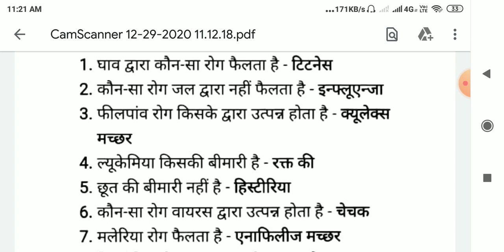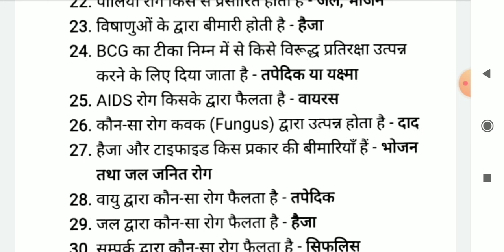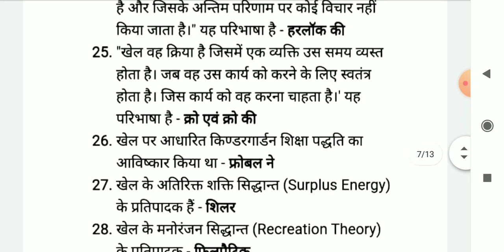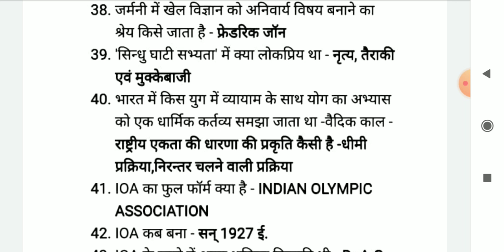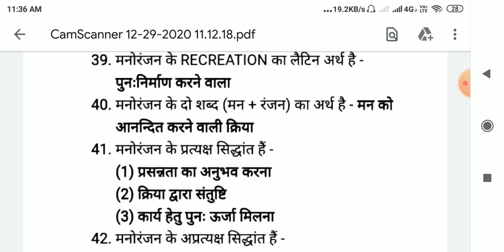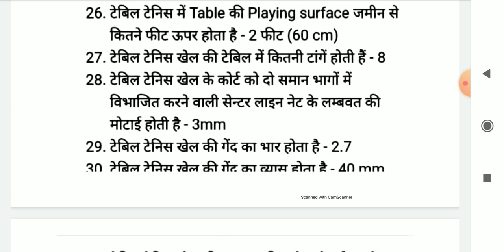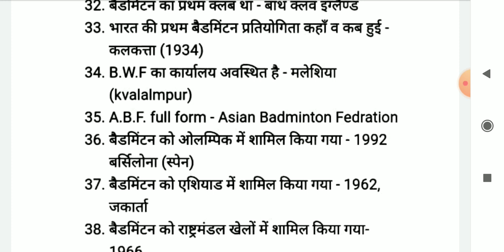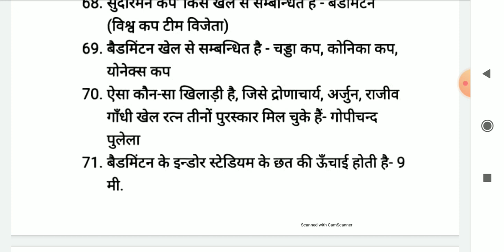HTET, CTET, UPTET, RTET, Important 500 question all exam bilkul new question with answer physical ed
HTET, CTET, UPTET, RTET, Important 500 question all exam bilkul new question with answer

hi
frends
Is video mein 500 important question bilkul new question one liner question with answer diye gaye hain wale kisi bhi exam ke liye zaruri hai
Ye question CTET HTET state wale student ke liye  emportent rehne wale hain aap is video ko pura dekhein is video mein jo question h woh pehle kabhi na kabhi kisi n kisi exam mein repeat hue hain aur aage bhi repeat hone ki sambhaavna hai
all question empotent
CTET HTET UPTET hssc dsssb Rajasthan tet physical education teacher exam jo kisi bhi rajay ka ho

video aapko helpful lage to video ko like kare channel ko subscriber kare  thanks